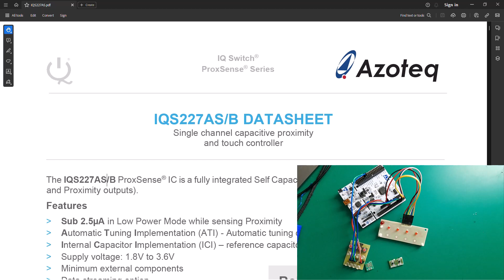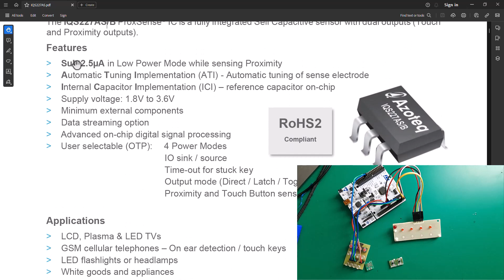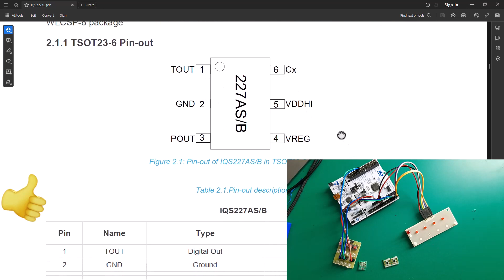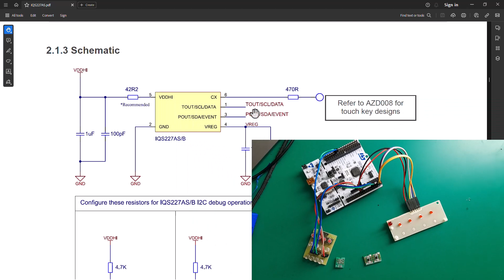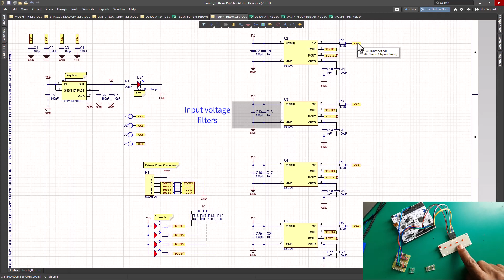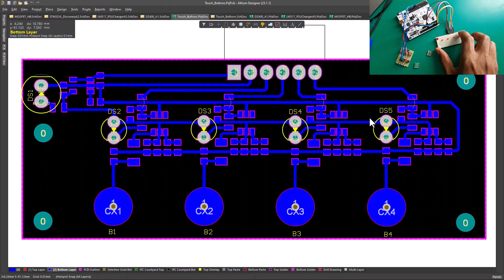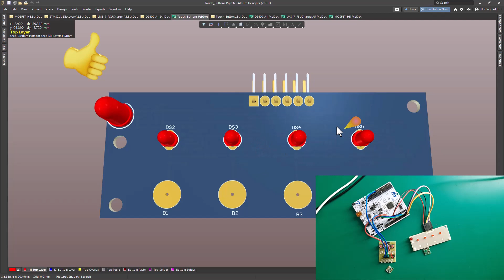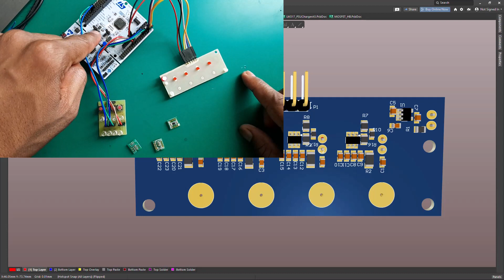How to add a Touch button to your STM32 projects with Azoteq IQS227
In this tutorial I will show you how I integrated a touch button into my stm32 projects using the Azoteq IQS227 single channel capacitive sensor integrated circuit.
A touch-sensitive button is an input device that responds to physical touch or proximity. Instead of requiring a physical press like traditional mechanical buttons, touch buttons detect the presence, location, and movement of a user's touch or proximity.

This touch buttons is based on the capacitive sensor technology.
A capacitive sensor is a type of proximity sensor that detects the presence or proximity of objects by measuring changes in capacitance. Capacitance is the ability of a system to store an electric charge, and it depends on the surface area, distance between conductive elements, and the dielectric constant of the material between them.

🔧 What You’ll Learn:
Introduction to the Azoteq IQS227 touch sensor
Setting up the hardware connections
Configuring the IQS227 with STM32CubeIDE
Writing the necessary code to read touch inputs
Testing and debugging your touch button setup

📌 Key Topics Covered:
Overview of the Azoteq IQS227 Touch Sensor
Hardware Connections for IQS227 and STM32
Configuring I2C/SPI Communication in STM32CubeIDE
Writing the Code to Interface with IQS227
Practical Example: Implementing a Touch Button
Debugging and Testing the Touch Button

How to Use External Interrupts on STM32
Configuring I2C Communication on STM32
Adding a Capacitive Touch Interface to Your Projects
STM32 GPIO Configuration and Usage

Have questions or need further assistance? We’re here to help and answer your queries!